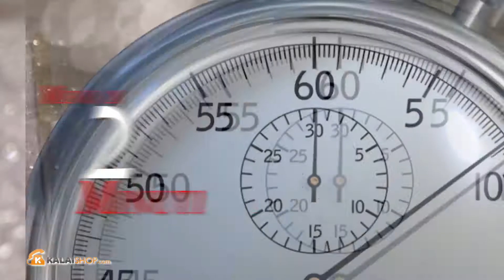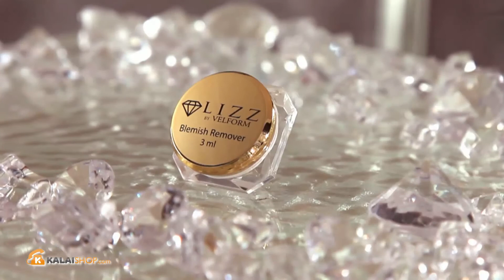Lizz by Velform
Con Lizz by Velform potrai eliminare le rughe, attenuare le linee d’espressione, stirare, rassodare e distendere la delicata zona del contorno degli occhi in pochi secondi!